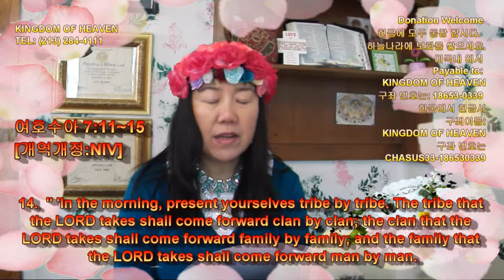387 Joshua 7:11~15 여호수아 QT Sharing by Kyong S Lee Mary 이 경신 유럽 선교사와 함께 -가장 마음에 와닿는 구절을 댓글에 달아 주세요.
여호수아 7 장 [개역개정:NIV]
11.  이스라엘이 범죄하여 내가 그들에게 명령한 나의 언약을 어겼으며 또한 그들이 온전히 바친 물건을 가져가고 도둑질하며 속이고 그것을 그들의 물건들 가운데에 두었느니라
Israel has sinned; they have violated my covenant, which I commanded them to keep. They have taken some of the devoted things; they have stolen, they have lied, they have put them with their own possessions.
violate  [|vaɪəleɪt]  [동사] (격식) (법・합의 등을) 위반하다 [어기다]

12.  그러므로 이스라엘 자손들이 그들의 원수 앞에 능히 맞서지 못하고 그 앞에서 돌아섰나니 이는 그들도 온전히 바친 것이 됨이라 그 온전히 바친 물건을 너희 중에서 멸하지 아니하면 내가 다시는 너희와 함께 있지 아니하리라
That is why the Israelites cannot stand against their enemies; they turn their backs and run because they have been made liable to destruction. I will not be with you anymore unless you destroy whatever among you is devoted to destruction.
liable  [|laɪəbl]  [형용사] ~ (for sth) (무엇의 비용을 지불할) 법적 책임이 있는
destruction [dɪ|strʌkʃn]  [명사] 파괴, 파멸; 말살

13.  너는 일어나서 백성을 거룩하게 하여 이르기를 너희는 내일을 위하여 스스로 거룩하게 하라 이스라엘의 하나님 여호와의 말씀에 이스라엘아 너희 가운데에 온전히 바친 물건이 있나니 너희가 그 온전히 바친 물건을 너희 가운데에서 제하기까지는 네 원수들 앞에 능히 맞서지 못하리라
"Go, consecrate the people. Tell them, 'Consecrate yourselves in preparation for tomorrow; for this is what the LORD, the God of Israel, says: That which is devoted is among you, O Israel. You cannot stand against your enemies until you remove it.
consecrate [|kɑ:nsɪkreɪt]  [동사] (종교 의식을 통해) 축성하다, [명사] 신성화, 정화
consecrate to  …에 바치다.
consecrate as  …로 성직에 임명하다.

14.  너희는 아침에 너희의 지파대로 가까이 나아오라 여호와께 뽑히는 그 지파는 그 족속대로 가까이 나아올 것이요 여호와께 뽑히는 족속은 그 가족대로 가까이 나아올 것이요 여호와께 뽑히는 그 가족은 그 남자들이 가까이 나아올 것이며
" 'In the morning, present yourselves tribe by tribe. The tribe that the LORD takes shall come forward clan by clan; the clan that the LORD takes shall come forward family by family; and the family that the LORD takes shall come forward man by man.
clan  [klӕn]  [명사] (특히 스코틀랜드의) 씨족 [문중]
 [명사] (특정 이유로 관련을 갖는) 집단 [무리]

15.  온전히 바친 물건을 가진 자로 뽑힌 자를 불사르되 그와 그의 모든 소유를 그리하라 이는 여호와의 언약을 어기고 이스라엘 가운데에서 망령된 일을 행하였음이라 하셨다 하라
He who is caught with the devoted things shall be destroyed by fire, along with all that belongs to him. He has violated the covenant of the LORD and has done a disgraceful thing in Israel!' "

주 하나님께서 허락 하신다면, 지금 있는 이곳, Los Angeles 한인 타운에 가장 아름다운 성을, 가장 좋은 장소에, 가장 좋은 Location 에, 가장 훌륭한 거룩한 주의 성전, 주님께서 친히 거하실 성을 건축 하고 싶습니다.  If the Lord God permits, I would like to build the most beautiful castle, it must be at the best place, at the best location, the best holy Lord's Church, and this castle will the Lord Himself resides.

4절...모든 눈물을 그 눈에서 씻기시매 다시 사망이 없고 애통하는 것이나 곡하는 것이나 아픈 것이 다시 있지 아니하리니 처음 것들이 다 지나갔음이러라  He will wipe every tear from their eyes. There will be no more death or mourning or crying or pain, for the old order of things has passed away."